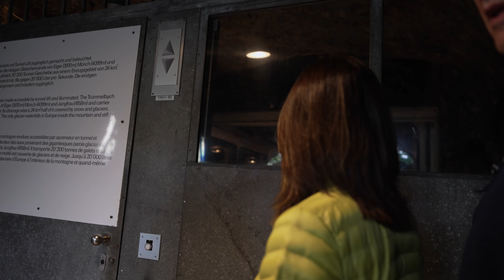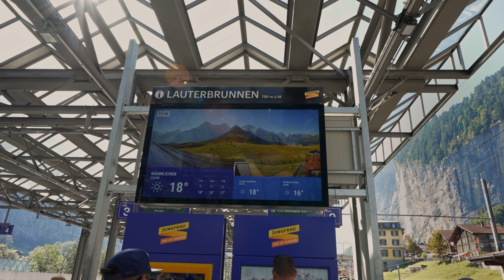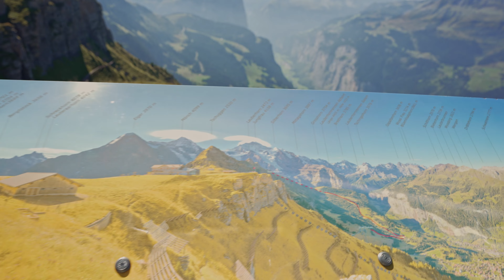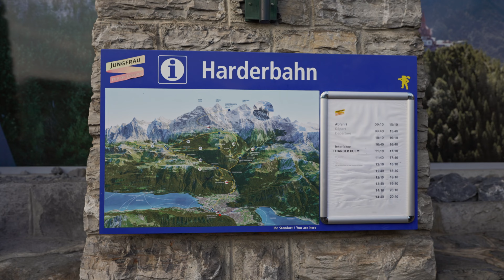Crash Landing on Jungfrau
Let Me Just Explore… The Jungfrau Region, Switzerland 🇨🇭 | 4K

Enjoy the beautiful towns of Interlaken, Lauterbrunnen Valley, Wengen and Iseltwald in early September 2023.

00:00 - Paragliders in Interlaken
00:29 - Trümmelbach Falls
04:45 - Lauterbrunnen Valley
06:08 - Wengen (views of Bernese Alps, Lauterbrunnen Valley & Staubbachfall Waterfall)
07:02 - Wengen to Männlichen Mountain Cable Car
07:48 - Views of Bernese Alps (Eiger, Mönch & Jungfrau) & Grindelwald
09:55 - Ferry ride on Lake Brienz
11:37 - Iseltwald (Crash Landing on You)
12:27 - Funicular up to Harder Kulm (Interlaken) for Sunset

- GEAR USED -
Cameras: Sony A7 IV
Lens: Sony 20mm F1.8 G Prime